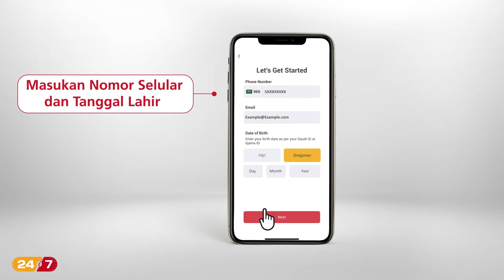How to open a new account online in Enjaz via EnjazApp to send money to Indonesia – Bahasa tutorial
Learn how to open a new account in Enjaz via EnjazApp and transfer your money from Saudi to Indonesia online without visiting the branch.